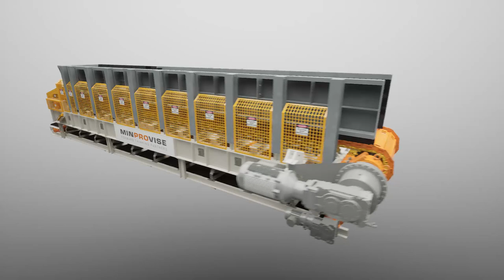Minprovise Apron Feeder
The Minprovise Apron Feeder is designed as a robust materials feeder in the mining industry. Built to withstand harsh operating conditions while optimized for easy maintainability. A well designed and maintained Apron Feeder such as the Minprovise range can provide availabilities of more than 98% annually.
The Minprovise Feeders include all the best safety design features for easy installation, commissioning, operation and maintenance.
Our Technical Specialized Team can assist to select any size and length required for various applications.